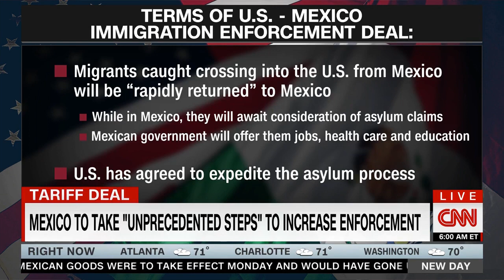CNN Reports On “Unprecedented Steps” To Address Illegal Immigration, Border Security In Agreement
CNN’s Sarah Westwood reports on what the Mexican Ambassador to the U.S. Martha Bárcena called “unprecedented steps” to address border security and illegal immigration in the agreement negotiated by the Trump administration.